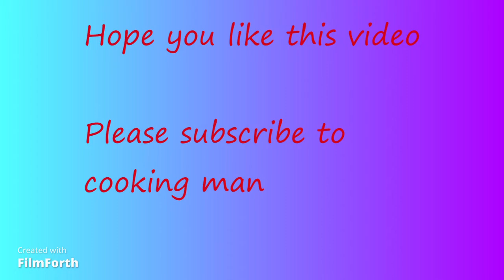How to succeed. Go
Go
Tell you no matter what the odds just go for it
persistent brings success

The best effective and scientifically proven way for weight control.

I like to credit the following contributors for helping me in making this video
1. Fikmforth
2.. Pexel

Monetization #2